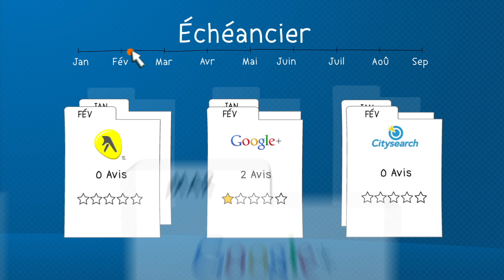SideCar - Prime Response